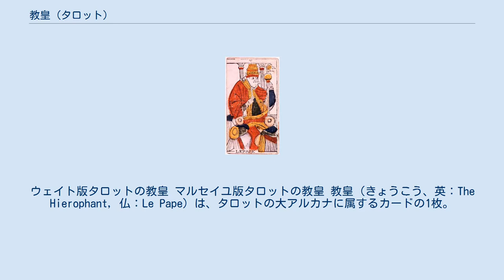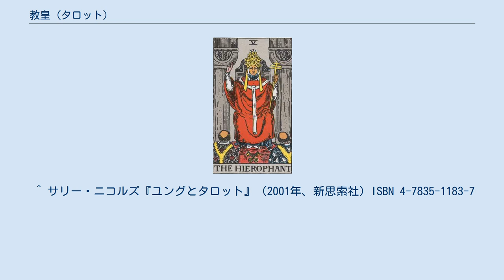教皇 (タロット)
ウェイト版タロットの教皇 マルセイユ版タロットの教皇 教皇（きょうこう、英：The Hierophant, 仏：Le Pape）は、タロットの大アルカナに属するカードの1枚。
日本語では法王（ほうおう）や司祭長（しさいちょう）、英語ではThe Popeと呼ばれることもある。
前のカードは「4 皇帝」。
次のカードは「6 恋人」。
 アーサー・エドワード・ウェイトのタロット図解における解説では「信条・社会性・恵みと有徳」を意味するとされる。
 ヘブライ文字はヴァヴ（ו）、ただし複数の異説がある。
「黄金の夜明け団」の説ではコクマーとケセドのセフィラを結合する経に関連付けられている。
 その名が示す通り教皇と双子の聖職者がモチーフとされ、教皇が人々を祝福し、罪を赦す場面は慈悲の象徴とされる。
中心の「教皇」、下部の二人の人物、上部の二本の柱が、トランプやサイコロなどで表される「5」の形をとり、「教皇」が「5」の支配者として揺るぎない立場にいることを表している。
 「教皇」は「皇帝」と異なり宗教的な律法を司る。
社会的道徳ではなく宗教的聖性に基づいて裁きを下す。
また「教皇」と「女教皇」は共に教皇であるが、「教皇」は書物を持っていない。
これは書物による法文の確認を必要としない──即ち「教皇」自身が法であることを示す。
左手に掲げる杖の先端には、「霊」を象徴する十字架が3つも取り付けられている。
この杖は、特にマルセイユ版では手袋と併せて「超越的な力を所有するのが個別的な人間の手ではないことを示す」と解釈している。
また「教皇」の頭には「女教皇」と同様の三層の冠を確認できる。
これらの「3」は霊的要素の強調（象徴学的な重複表現）を示し、「教皇」の力が（キリスト教の三位一体などの）人間の精神・肉体・魂に及んでいることを表している。
 また、マルセイユ版、ウェイト版ともに「教皇」と下部の二人の人物を見比べると、明らかに大きさの比率が不自然であることがわかるが、これは神的なものと関わりを持とうとする人間の努力が、外在的に形を帯びたもの、即ち「教皇」を投影的イメージの象徴とする解釈が行われているためとされている（もっとも、前近代の図像学（図像表現における記号的な決まりごと、約束の体系）においては､重要な人物をリアルな比率を無視して巨大に描くことはごく一般的なことであった）。
二人の人物は聖職者を表し（マルセイユ版では少々分かり難いが、ウェイト版同様二人ともザビエルのような剃髪（トンスラ）が行われている）、特にウェイト版に見られるように判で押したように瓜二つなことから双子と解釈される。
双子は象徴的に二面性を表し、人間の宗教的部分、また人生のあらゆる場面における二面性を表している。
 また、全体の構図は「悪魔」と対になっている。
「悪魔」のカードでは「教皇」が悪魔となり、下の二人が前向きで描かれている。
対してマルセイユ版の「教皇」はそっぽを向き、下の二人に対してどこか冷ややかな態度である。
 ウェイト版とマルセイユ版を見比べて分かるように、22枚の大アルカナの中でウェイトが（恋人などのように）大きく構図を変更しなかったうちの1枚である。
主な変更点は、人物の向きや右手の位置、杖を持つ左手の手袋の有無、足元にある交差した鍵の有無（バチカン市国の国旗にもほぼ同様の紋章が描かれている）、柱のサイズや位置、全体の配色・レイアウトなどである。
ウェイト版では「女教皇」と同様の構図で二本の柱が描かれるが、「教皇」の柱はより対称的に描かれている。
 ^ 牡牛座にあてるのは「黄金の夜明け団」の説。
 ^ サリー・ニコルズ『ユングとタロット』（2001年、新思索社）ISBN 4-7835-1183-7